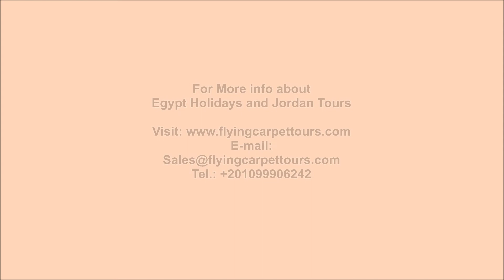Egypt Holidays and Jordan Tours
Egypt Holidays and Jordan Tours / / Discover assortment sites with Egypt Holidays and Jordan Tours